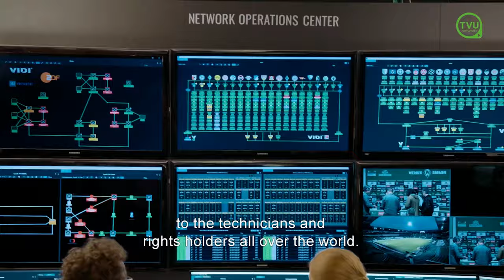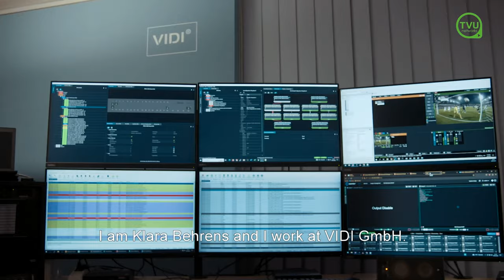Effortless Live Commentary with TVU Remote Commentator: Streamline Your Production and Reduce Stress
In this video, we are showcasing a real-world application of the TVU Remote Commentator, a revolutionary cloud-based commentary platform for live broadcasting. This innovative tool allows professional sports and event commentators to deliver high-quality commentary from anywhere in the world, all they need is an internet connection.

Watch as we demonstrate how on-air announcers can call the action from their homes, hotel rooms, or offices using a simple browser-based interface on a laptop or smart device. The TVU Remote Commentator provides a low-latency, high-quality preview of the event, enabling the talent to add commentary that's 100% in sync with the program.